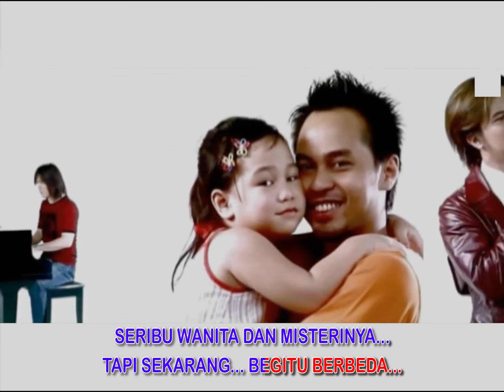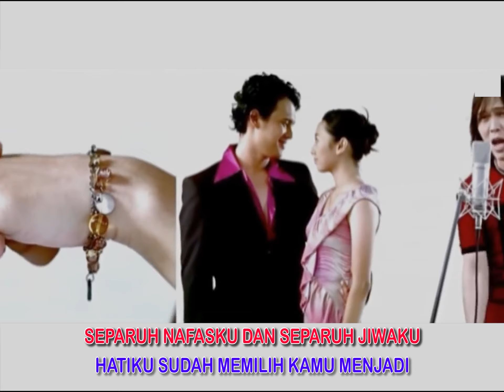Dewa 19- Perasaanku (Tentang Perasaanku Kepadamu) Karaoke - Original Video HD